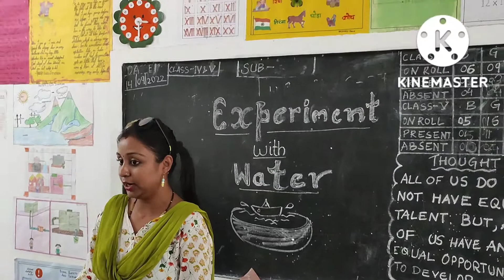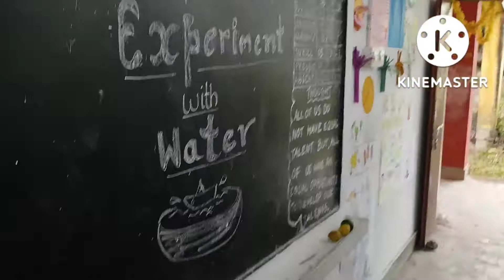Learning By Doing, Experiments with Water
Experiment with water